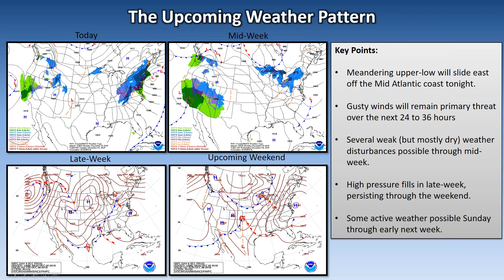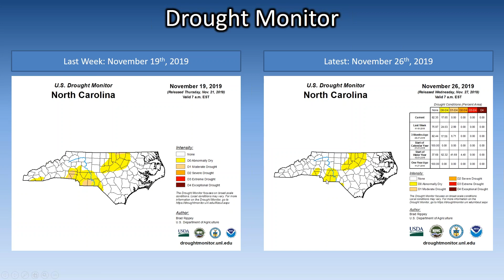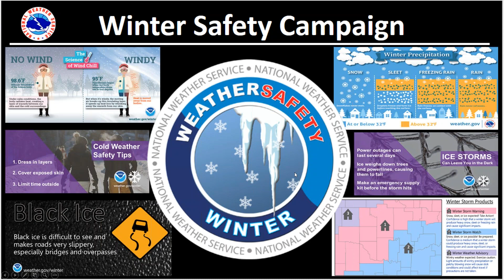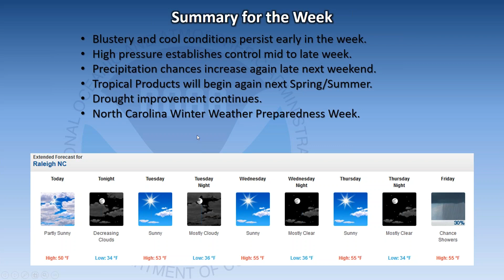NWS Raleigh Weekly Monday Weather Briefing for Central NC, Valid through December 8th, 2019